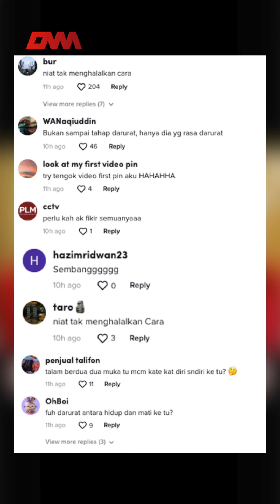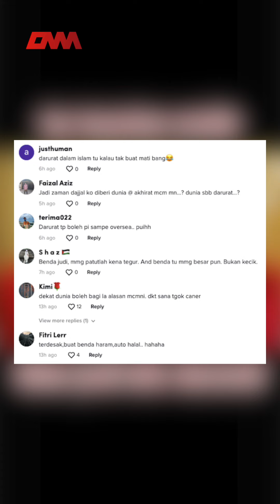Isa Isarb jawab isu iklan judi “Terpaksa sebab darurat & ada BOD orang Islam”